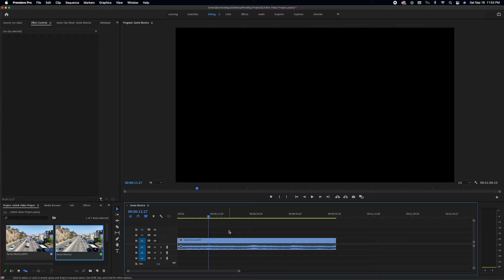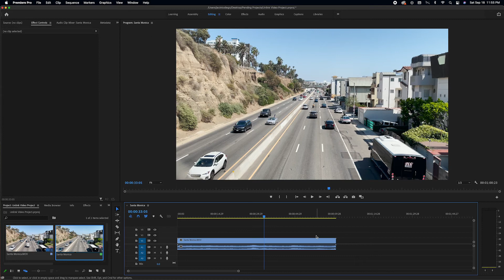Como separar el audio de un video en Primiere Pro 2021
Como separar o liberar el audio de un video clip en Primiere Pro.
Cuando un video tiene su audio original de la filmación, no se separan automático en Premiere Pro porque el audio y el video son uno solo originalmente. En este video te voy a enseñar como separarlos para que se pueda editar cada uno independientemente en Premiere Pro.